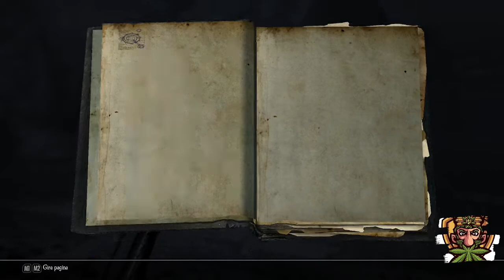Enderal [Gameplay ITA] - 78 - Ketaron Dal'Geyss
Ci intrufoliamo nella villa e cerchiamo la terzia pietra